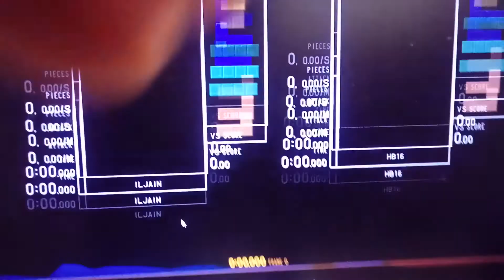skill is greater than speed